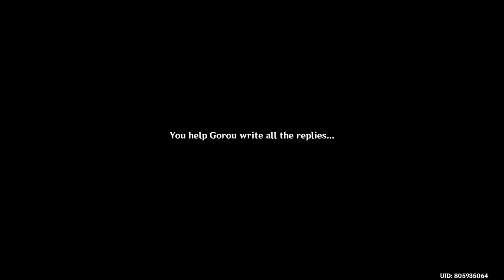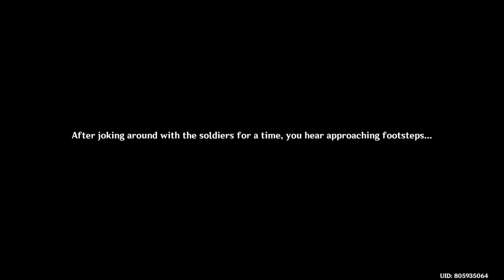Genshin Impact - Gorou Hangouts Part 1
Part 1 - Gorou Hangout with Taglish (Tagalog and English) commentary

Gorou meets with the Traveler regarding reading materials from Yae Publishing House. He also shares how he also answers the publishing house's Q&A letters. But one letter wills Gorou to return to Watatsumi Island to answer it succinctly.